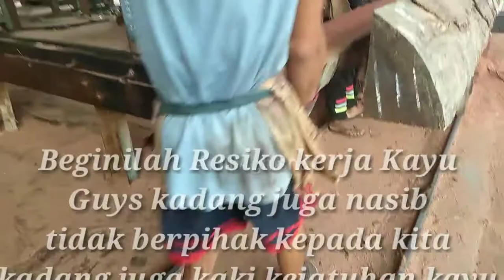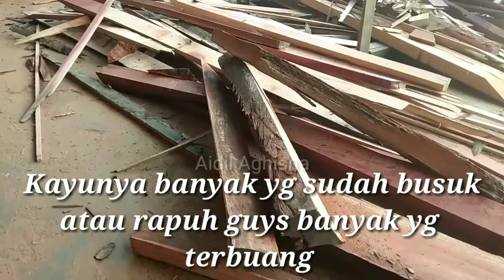DETIK-DETIK PATAHNYA KAYU TUALANG PAS LAGI DI PROSES || TEAM BUGIS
Assalamualaikum wr Wb slmt pagi
Tmn2 jumpa lagi di channel Aidil Aghisna
Proses nya pembuatan size papan
Dan segala jenis kayu ada disini
Simak vidionya sampai selesai yah
Supaya chanell ini semakin berkembang
Dan bisa menyajikan Vidio terbaru disetiap harinya selalu ada yg seru & menegangkan